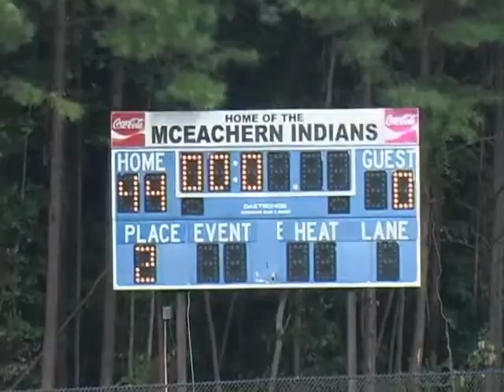Middle School Football: 50- McEachern 6th Grade vs. 0- Osborne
Game 1: McEachern 6th Grade vs. Osborne Cardinals